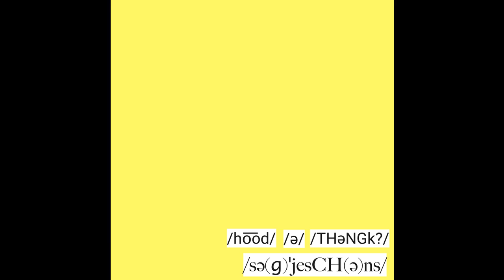Who'd a Thunk? - Scene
Track 9 off the album "/sə(ɡ)ˈjesCH(ə)ns/"

Bass guitar, box guitar, ukulele, vocal, and percussion arrangements by Sean Penalber

-WaT?